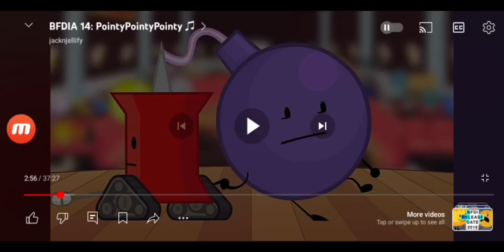Pin's Angry Comparison in BFDIA 14